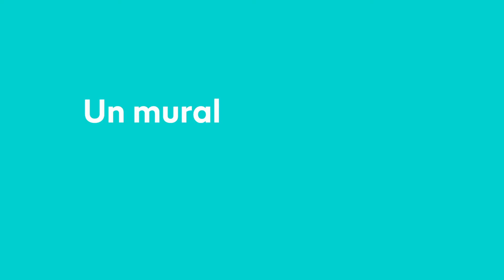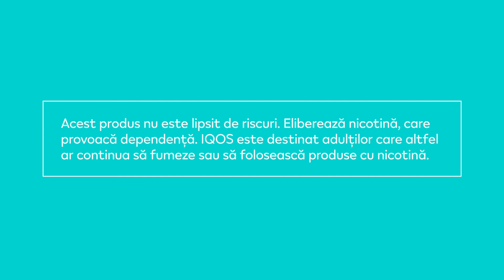Making of Art for Air mural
Art for Air: o colaborare Romanian Design Week cu artistul Obie Platon,
susținută de IQOS

4:10 PM